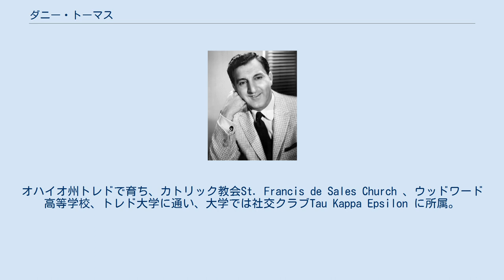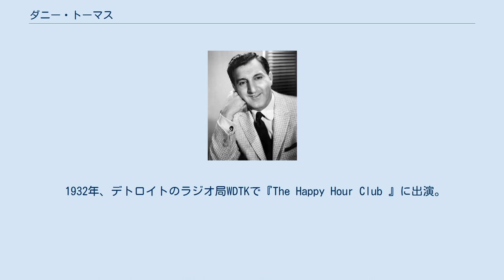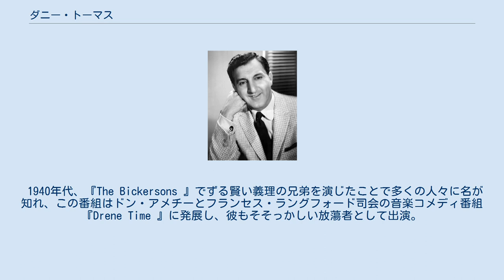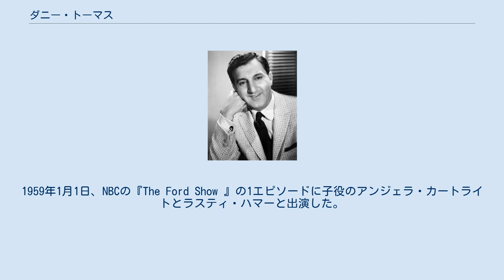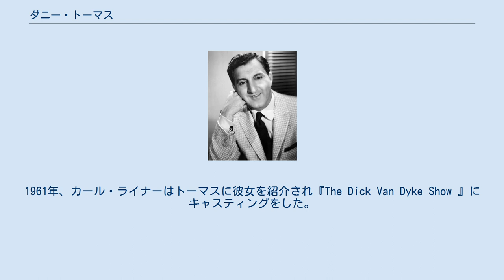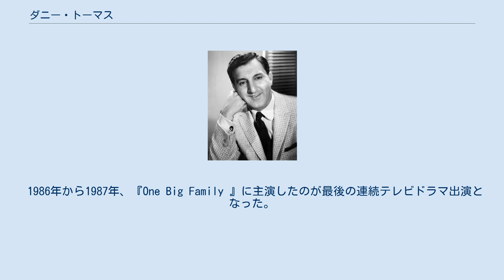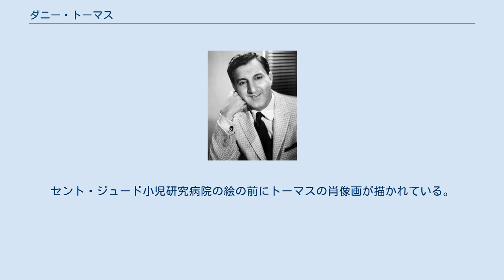ダニー・トーマス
ダニー・トーマス (Danny Thomas (Amos Muzyad Yakhoob Kairouz ) 1912年1月6日 – 1991年2月6日)はアメリカ合衆国のナイトクラブコメディアン、テレビ及び映画俳優、プロデューサー。
そのキャリアは50年以上。
シットコム『ダニー・トーマス・ショー』で知られる。
セント・ジュード小児研究病院の創業者。
女優のマーロ・トーマス、テール・トーマス、プロデューサーのトニー・トーマスの父親。
 1912年、父チャールズと母マーガレットの息子としてミシガン州ディアフィールドに生まれる。
彼の両親はレバノンからのマロン派の移民。
オハイオ州トレドで育ち、カトリック教会St. Francis de Sales Church 、ウッドワード高等学校、トレド大学に通い、大学では社交クラブTau Kappa Epsilon に所属。
トレドの司祭サミュエル・ストリッチによりカトリック教会の堅信礼を受ける。
テネシー州出身のストリッチはトーマスの生涯の精神的アドバイザーとなり、メンフィスにセント・ジュード小児研究病院を建てるよう勧めた。
1936年、24歳の誕生日の1週間後ローズ・マリー・カサニティと結婚。
 1932年、デトロイトのラジオ局WDTKで『The Happy Hour Club 』に出演。
当初はイギリス読みの名前で活動していた。
1940年、シカゴに移動した後、家族や友人達に給料の良い労働者階級になったことを知られたくないため芸名を使い、2人の兄弟に因んで『ダニー・トーマス』と名乗るようになった。
 1940年代、『The Bickersons 』でずる賢い義理の兄弟を演じたことで多くの人々に名が知れ、この番組はドン・アメチーとフランセス・ラングフォード司会の音楽コメディ番組『Drene Time 』に発展し、彼もそそっかしい放蕩者として出演。
ファニー・ブライスの『The Baby Snooks Show 』では郵便局員ジェリー・ディングル役、伝説的舞台役者タルラー・バンクヘッド司会のNBCのバラエティ番組『The Big Show 』でも出演した。
 1952年、1927年の『ジャズ・シンガー』のリメイク『ジャズ・シンガー』に主演。
相手役は人気歌手のペギー・リー。
1951年、ガス・カーンの伝記映画『I'll See You in My Dreams 』でドリス・デイを相手役としてガス・カーン役を演じた。
 1953年から1965年の13年もの間、『ダニー・トーマス・ショー(原題はThe Danny Thomas Showだが、当初はMake Room for Daddyであった)』に出演し、大きな成功を収めた。
1959年1月1日、NBCの『The Ford Show 』の1エピソードに子役のアンジェラ・カートライトとラスティ・ハマーと出演した。
 1957年から1964年、カートライトは計170エピソードにリンダ・ウィリアムズ役でダニー・ウィリアムズの継娘として出演。
画面内でも舞台裏でも2人の相性が良く、番組に多大な成功をもたらした。
撮影はルシル・ボール主演『アイ・ラブ・ルーシー』と同じデシル・スタジオで行なわれた。
この番組には後に『メイベリー110番』で成功することとなるアンディ・グリフィスの他、ジョーイ・ビショップ、ビル・ビクスビーなど多数のゲストが出演した。
 シェルドン・レナードやアーロン・スペリングと共に『The Dick Van Dyke Show 』、『メイベリー110番』、『モッズ特捜隊』のテレビプロデューサーとして成功。
1950年代後期から1960年代、トーマスはさらにABCのウォルター・ブレナン主演の『The Real McCoys 』、『The Tycoon 』、『The Guns of Will Sonnett 』の3本をプロデュース。
彼は自身がプロデュースした作品にしばしばカメオ出演することがあり、『The Dick Van Dyke Show 』の『It May Look Like a Walnut 』ではSF的なエピソードで、タキシードを着た滑稽な異星人コラック役を演じた。
 メアリー・タイラー・ムーアの最初の大ブレークのきっかけを作った。
1961年、カール・ライナーはトーマスに彼女を紹介され『The Dick Van Dyke Show 』にキャ...